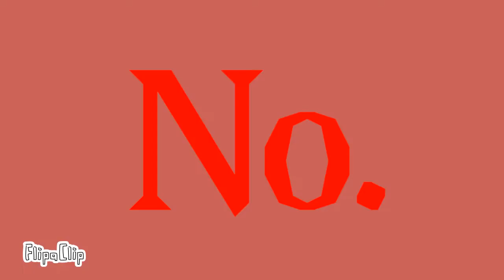Online oversight | short animation (please look in desc!)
Okay, I pretty much started this animation at the beginning of this year WAAAAYYY before the actual song came out and it was just previews
Also, please listen to the original song! It’s very well crafted!